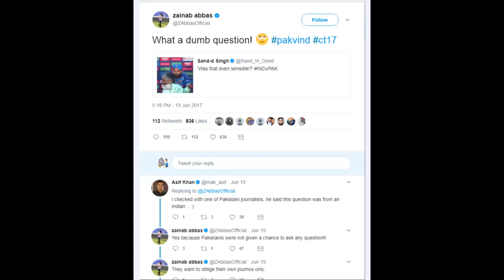Indian journalist trolled Virat Kohli after Champions trophy defeat - Pleasant moment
Yep, it was an Indian journalist and not Pakistani